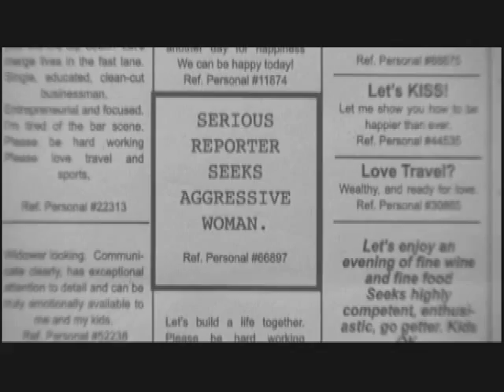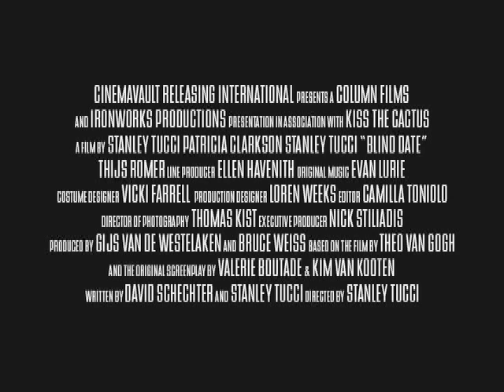Blind Date (Theo Van Gogh's Trilogy 2)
Synopsis
Controversial international filmmaker Theo van Gogh was, to say the least, a celebrated talent. He directed 13 highly acclaimed films and was awarded the Dutch Academy Award for best direction a record four times. Sadly, however, he has become most famous for his shocking murder. He was shot and killed in cold blood on 2 November 2004 by a religious fundamentalist angered over the portrayal of Islam in his short film Submission Part 1.

After his tragic death, producers Bruce Weiss and Gijs van de Westelaken decided to fulfill Theo's dream of remaking three of his original films in English with Hollywood stars.

In Blind Date, the second in the trilogy, is a remake of van Gogh's 1996 winner of best actor, best actress, and best director at the Dutch Academy Awards. It's the story of two parents who talk, flirt, and fight with each other to try and cope with the loss of their young daughter. They go on a series of "blind dates," each placing personal ads in the paper and pretending to be strangers when they meet. They do this over and over again, both playing a series of different roles, in a desperate attempt to overcome their buried grief and rebuild their shattered relationship.

Cast
Patricia Clarkson, Thijs Romer, Stanley Tucci

Director
Stanley Tucci

Genre
Arthouse / Drama